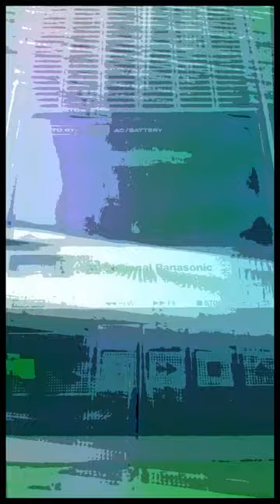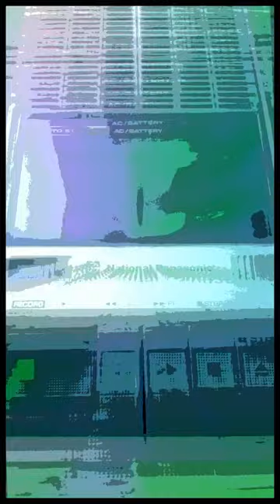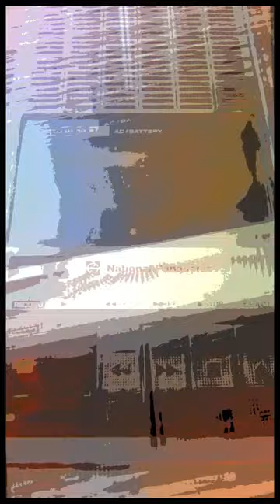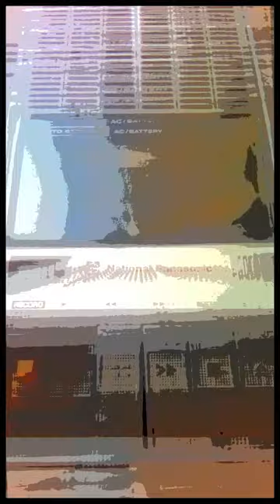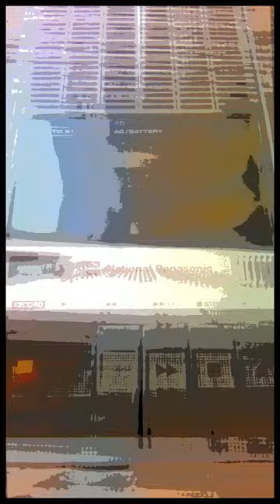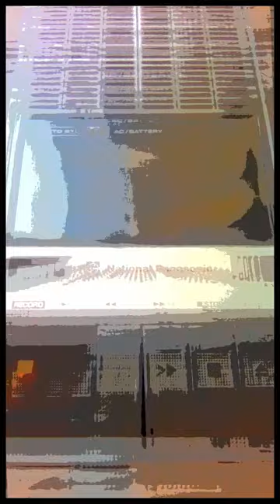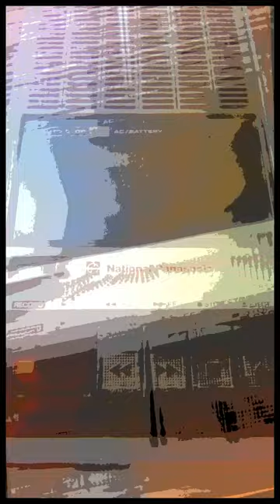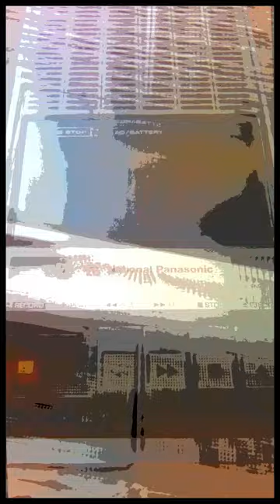Checs - Entre lo Sujeto y lo Tácito (FULL ALBUM) 2008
Este álbum recopila algunas grabaciones hechas entre los años 2002 y 2008. Varios temas fueron compartidos y versionados en proyectos o bandas en las que participé, eternas gracias a todas las personas que desde cada forma propia ayudaron y aportaron su energía positiva. Hasta el día de hoy acompañan y siguen brillando.

El álbum viene con un fanzine que dice:

"Nada nos puede pasar"
Verano del '98. El Bajo de San Isidro todavía era un lugar tranquilo y apaciguado, coexistía la letárgica de Domingo aristoburgués con el barrio de almacén, calle de tierra y escuela pública. Sus políticas conservadoras y su fama de burbuja social tecno-custodiada no daban lugar a muchas propuestas de diversión para los adolescentes. En vez de promover espacios para la expresión y la cultura, se inauguraban centros comerciales y barrios privados. Una gran cantidad de jóvenes nos sentíamos al margen, sin voz propia y saturados de propaganda debido al perfil de consumidor en potencia.

Bajando la barranca, casi sobre la costa frente al Río de La Plata, estaba mi casa. Teníamos una guitarra criolla y una eléctrica Black Diamond, Uruguaya, de la década del '70. Aprender a usarlas resultó ser el vehículo justo para canalizar y movilizar toda la energía que tenía suspendida, le dio un sentido a la sensación de tener algo propio para decir. Conocer la música se presentó como un campo de juego, fértil para las inspiraciones que se irían cristalizando a través de los siguientes años.

"REC PLAY"
Otoño del 2000. Mi habitación se fue llenando de instrumentos musicales, aparatos y parlantes. También de historias y vivencias de gente amiga que caía a pasar la tarde. A veces alguien se instalaba varios días seguidos y surgían canciones, proyectos de banda, títulos para futuros discos, recitales imaginarios y giras interestelares.
Me fascinaba la idea de la autogestión casera: producir de forma sencilla usando los medios que estuvieran al alcance. Un recorder de cinta-casette y una computadora vieja con micrófono de chat fueron suficientes para empezar a grabar. Y grabar fue para mí una forma de bajar la data, linkear la imaginación a la realidad. Al ensamblar los sonidos en el multipista, podía confabularlos, guionarlos en narrativas, formando esculturas y collages para dejar una huella, crear evidencia, construir un recuerdo.

Este mood Lo-Fi DIY luego creció como mi atmósfera favorita: registrar las condiciones y limitaciones del contexto de producción, permitir el ruido ambiente, aprovechar lo casual, el error y lo espontáneo en favor de la gracia artística.

"Viaje Intranjero"
Invierno 2002. El home studio se convirtió en un estado de vacaciones permanentes, fantasía de isla psicotropical, jardín tornasol desde el cual crecieron todas estas voces.

Gracias a Santiz Corbelle por su ayuda, consejos con el tracklist y aporte en el sonido para rescatar este material. Ninguna de estas pistas cuenta con sus archivos de mezcla o posibilidad de reconstrucción, algunas inclusive habían sido digitalizadas desde casettes de cinta.

Ha sido enormemente gratificante realizar este trabajo de restauración, o juego de reciclaje, y publicar este álbum es para mí como compartir un pequeño cofre de música de una época
pasada pero vigente, viva y resonante.

Especiales gracias a Pablo D´Errico, Nico Calmels y Juan Pablo Treveset por acompañarme y alentarme a tocar varias de estas canciones. Y a todos los seguidores de las bandas en las que toqué: Ya Va, Sinestesia, LeitMotiv, Koko22, Espuma, Algo Así, Shaftin' Heck, Azur Báltico, Ruidosos Mágicos, Sujeto Tácito :D
Gracias por ser así de geniales.

Gracias a Mamá y Papá por bancarme en todas. Y a las Amigas y Amigos de la vida que la luchan y siempre son un hogar.

Más y más Gracias a: El Flaco Spinetta, Tom Jobim, Björk, Blur, Fun People, Radiohead, Sigur Ros, María Gabriela Epumer, Café Tacvba, Dick Dale, The Who, Jethro Tull, Beatles, Red Hot Chili Peppers, Ramones, Lazy8, Jaime Sin Tierra, y un sinfín de bandas underground que han sido influyentes e instructivas.

Instrumentos:
PC Retro con Cool Edit Pro.
Mic de chat Genius 01A para voces y Plumita, que es la Guitarra Criolla.
Guitarra Eléctrica Josiáne (en tributo al cuento "El Otro Cielo" de Julio Cortázar), una Squier StratoCaster del '99 con doble bobina DiMarzio y generalmente va con una pedalera Zoom 505.
La mayoría de los Beats fueron hechos en Fruity Loops 3 con sonidos sampleados de bateristas y discos que amo y sigo escuchando.
La Melódica que suena en "Plumita en Floripa" y "Retiro Estación" es una Hohner Soprano.
Los Teclados son de un Kawai MS710 con Sintetizador que también se usó como Batería en "Fluoresser". En ese track se usan Charango, Xilofón, y una Guitarra Eléctrica Black Diamond del '70.
Canta Belén F. en "Los Pandas Fumones" y "David Bowman".